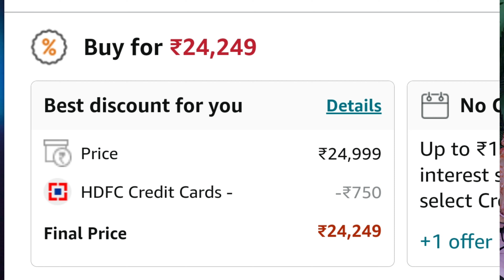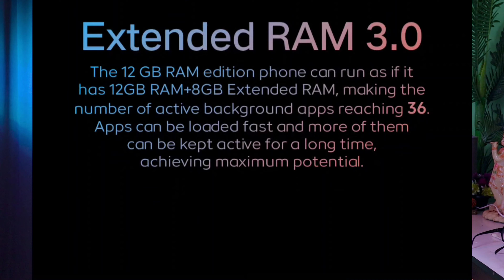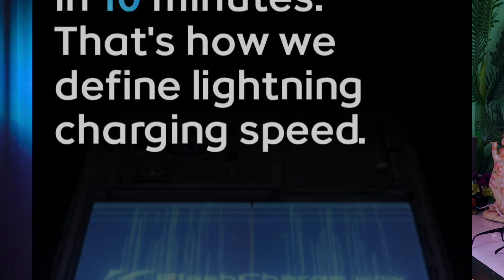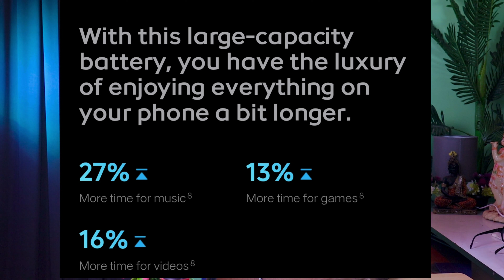Don't miss these phone under 20000/- Best mobile under 20k